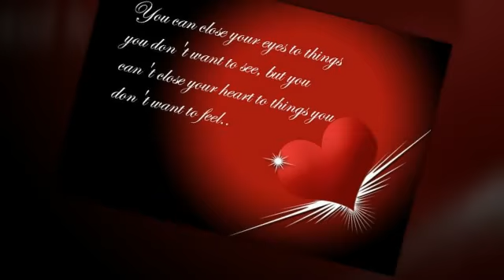Happy Valentines Day Naina